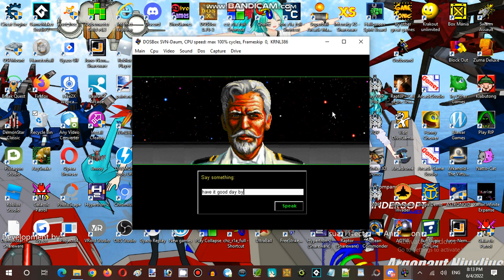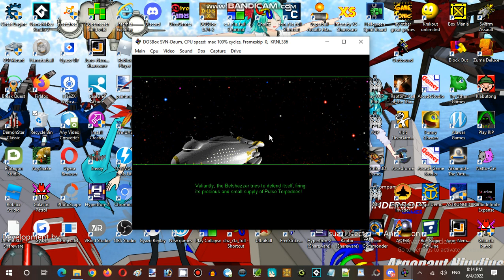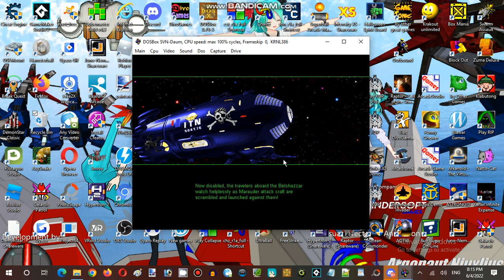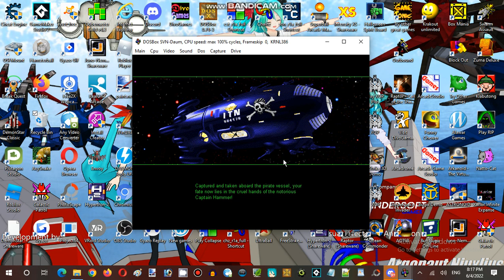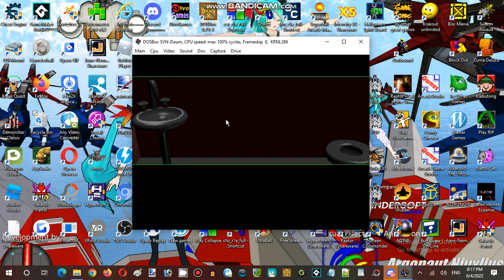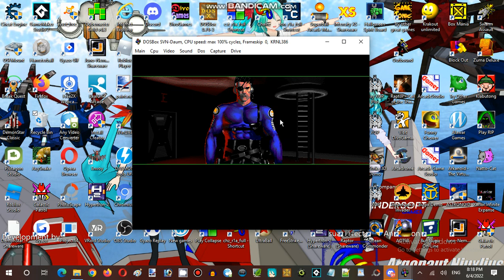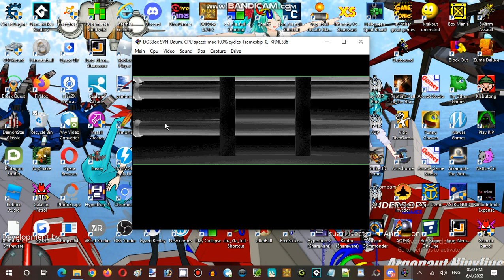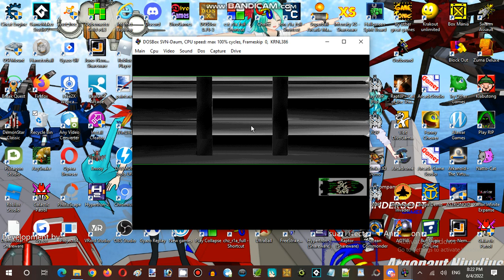Saturday Anime Night Time Streaming Hour at Anime, Vocaloid, & Utau RP Establishment 02 Part 06